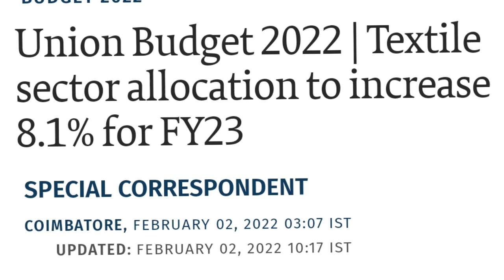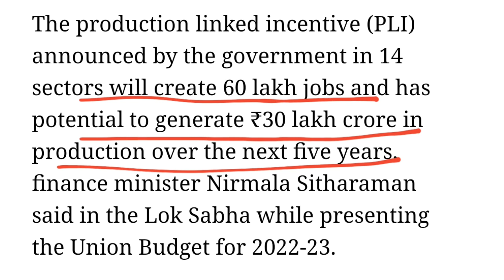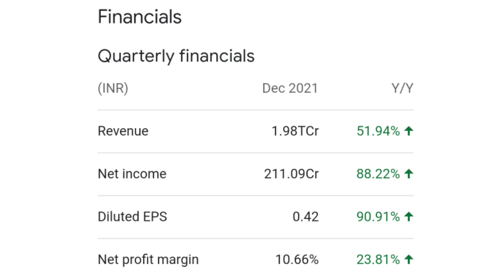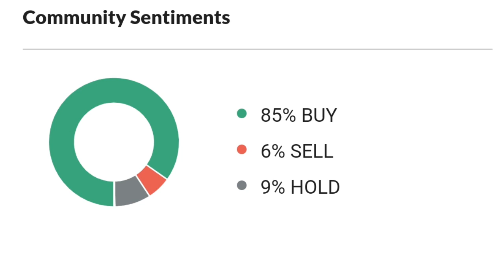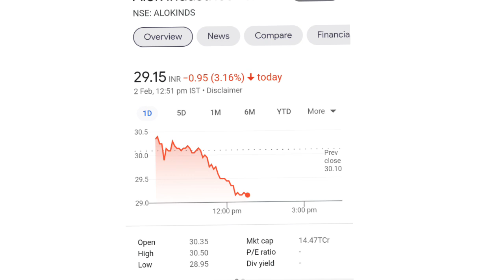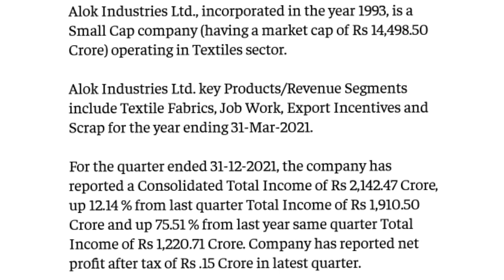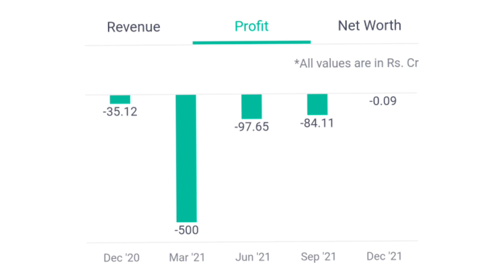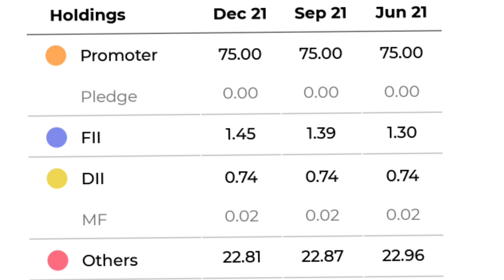trident share news l trident share latest news l alok industries latest news l alok industries l Q3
online kamai